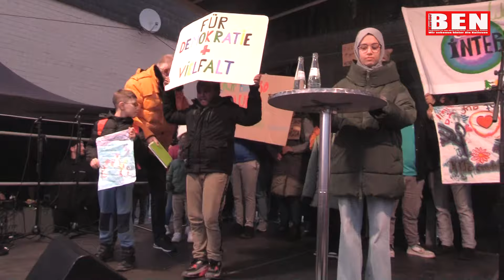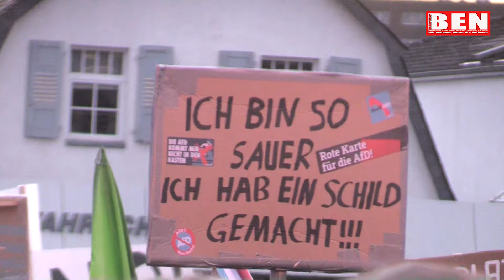4500 Demonstranten in Simmern zeigen der AFD die rote Karte: Hunsrücker protestieren gegen Rechts!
Rund 8000 Menschen leben in der Kreisstadt Simmern. Rund 4000 Demonstranten protestierten gestern vor der Hunsrückhalle gegen eine innerörtliche AFD Veranstaltung mit der Parteichefin Alice Weidel. Begründet wurde das seitens der Protestler nicht nur mit den menschenverachtenden Remigrations-Fantasien in Potsdam, sondern auch mit dem tendenziellen Unterlaufen der demokratischen Fundamente. Dazu der CDU Kreisvorsitzende Tobias Vogt: »Für die CDU ist es eine Selbstverständlichkeit, bei einer Kundgebung, bei der es um Demokratie, Menschenrechte und Toleranz geht, dabeizusein. Wir erkennen Tendenzen in der Gesellschaft, die das Fundament unserer Gesellschaft unterlaufen wollen. Dazu gehört auch die AFD.«

Entgegen der Großdemonstration in Koblenz war diesmal auch die CDU dem breiten Bündnis für Toleranz, Menschenrechte und Demokratie aus die Linke, SPD, Bündnis 90/Die Grünen, FDP, Freien Wähler und die PARTEI beigetreten. Aufgerufen zu der Demonstration hatten die Grünen unter dem Vorstand Rainer Bos. Während vor der Hunsrückhalle die Menschen mit Trillerpfeife lautstark gegen die AFD demonstrierten, kam Alice Weidel mit Verspätung zum sogenannten Bürgerdialog. Wegen anhaltender Proteste hatte sich die AFD für eine Gästeliste für den Einlass der Veranstaltung entschieden. Nicht alle kamen herein.

Die Demonstrationen vor der Hunsrückhalle blieben laut Polizeiangaben friedlich. Eine Person, die noch nicht auf dem Veranstaltungsgelände war, wurde mit einer Eisenstange und Messer aufgegriffen. Die Sachen wurden sichergestellt. Alle anwesenden Parteien und Verbände, die dem Bündnis beigetreten waren, stellten sich ausdrücklich gegen rechte Tendenzen. »Wir brauchen den braunen Dreck nicht«, führte Gernot Sieben von der Linke Band Kreuznach aus.

»Anlässlich der Correctiv-Recherchen und weil eine Frau Weidel und AFD-Anhänger hier in der Stadt sind, müssen wir mit Kirchen, Verbänden und allen demokratischen Parteien Flagge zeigen«, sagt Ruth Greb als Kreisvorsitzende der SPD im Rhein-Hunsrück-Kreis. Ähnlich äußerte sich auch das Bündnis 90/ Die Grünen: »Als wir hörten, dass Alice Weidel nach Simmern kommt, war klar, dass wir parteiübergreifend mit einem breiten Bündnis was tun müssen. Das Grundgesetz ist das Beste, was wir haben. Das gilt es zu verteidigen. Wir müssen die Stimme erheben. Der Hunsrück ist bunt«, spricht die Grünen-Kreisvorsitzende Daniela Lukas von Nievenheim.

Bundesweit formieren sich immer mehr Proteste gegen die AFD. Da scheint für viele Menschen in der Gesellschaft eine Toleranzgrenze überschritten worden zu sein. Auch an diesem Wochenende finden zahlreiche weitere Veranstaltungen in der Region statt.